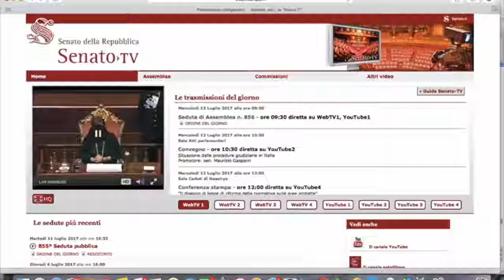Discussione generale Lorenzin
Nel decreto Lorenzin sulle vaccinazioni obbligatorie ho richiesto un'attenzione particolare per la salute dei bambini, che i medici pediatrici abbiano numero minore di piccoli pazienti, la cui età dovrebbe arrivare fino ai 16 anni; chiedo anche che aumenti il numero dei posti nelle scuole di specializzazione